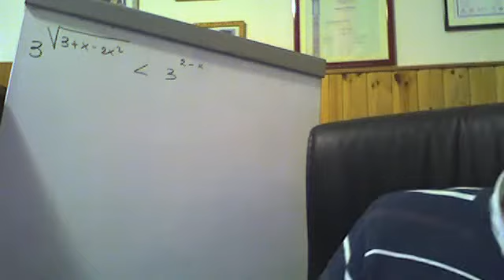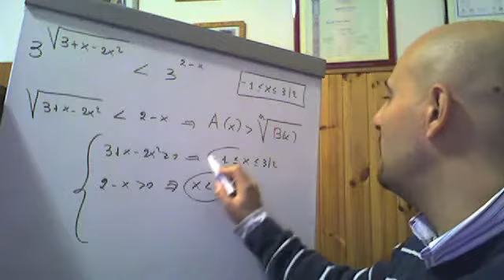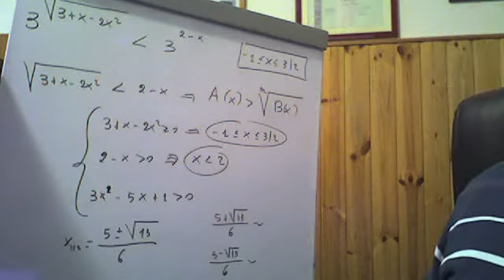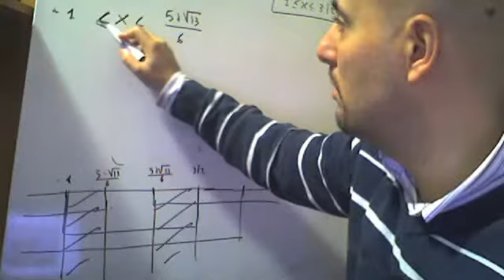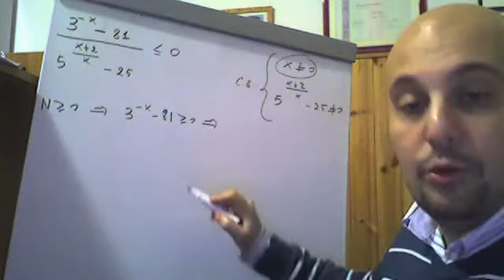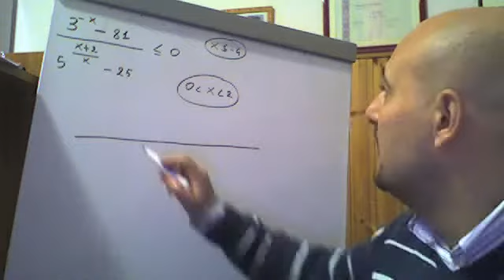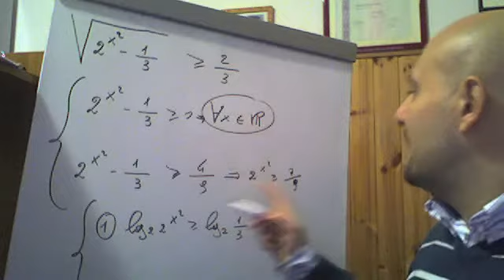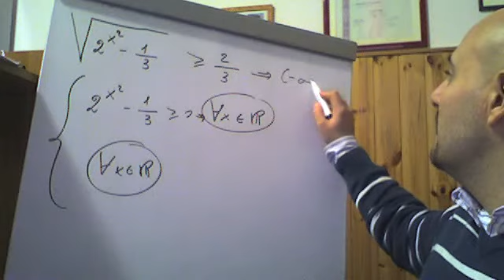Disequazioni esponenziali esercizi di riepilogo ( 25 )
In questo video vengono risolti tre esercizi riguardanti la risoluzione di disequazioni esponenziali tratte dal testo degli autori Lamberti-Mereu-Nanni .